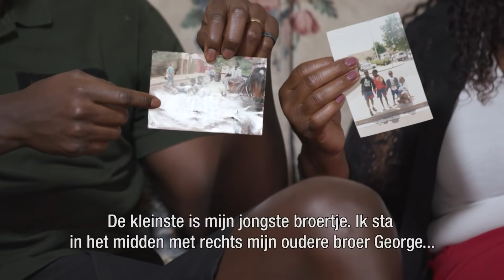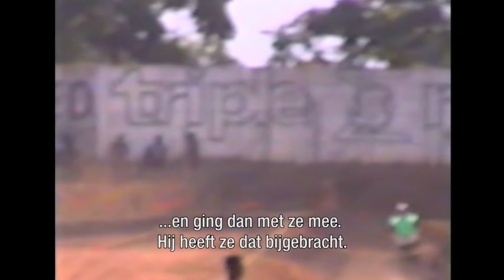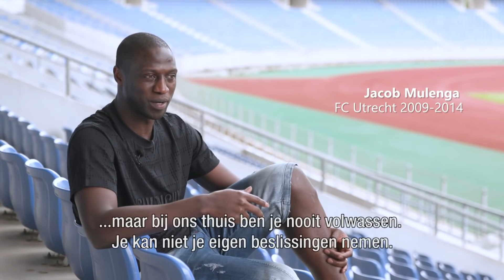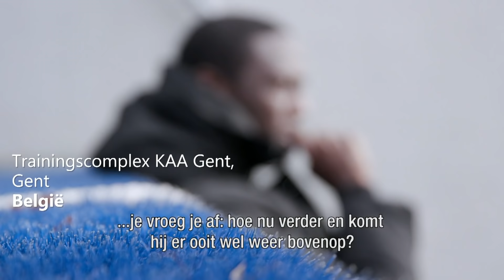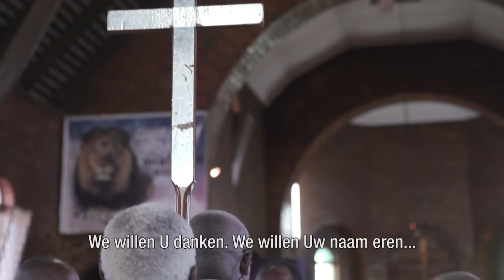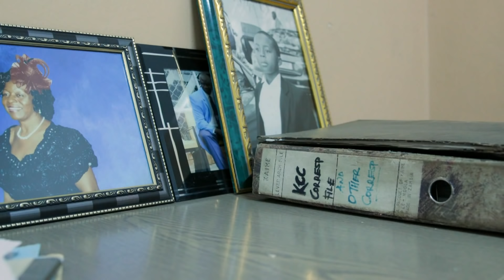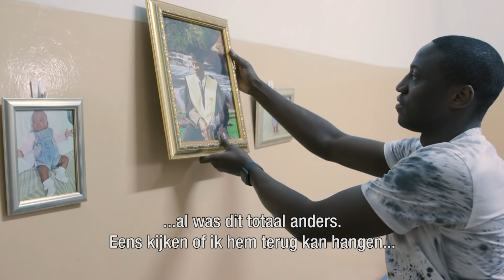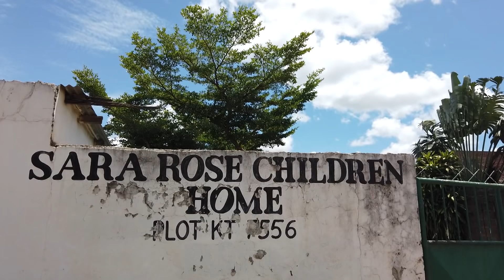DOCU | Jacob Mulenga - blessed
Jacob Mulenga droomde er tijdens zijn jeugd in Zambia van om profvoetballer te worden. Mensen vertelden hem dat het onmogelijk was, maar met hard werk en toewijding bereikte hij zijn doel. De aanvaller werd een held bij FC Utrecht, waarvoor hij honderd Eredivisie-wedstrijden zou spelen.